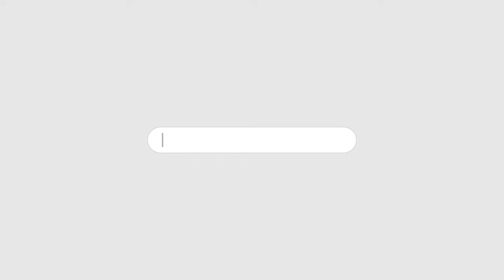ITTEHAD NEWS | BELGAUM | - EXIT POLL KE JHUT KA TAMASHA..!! - BOYCOTT EXIT POLL (01-06-2024)